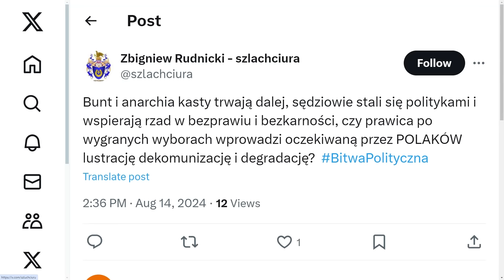Pseudo raport ruskiej komisji Tuska | M. Jelonek